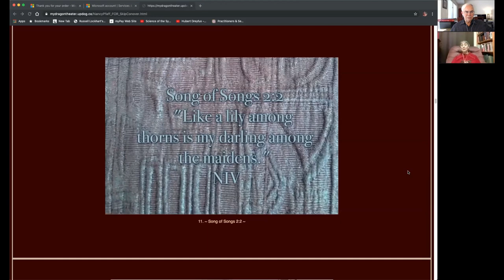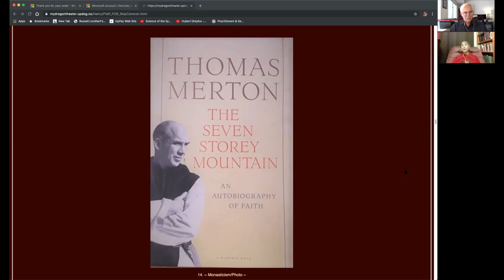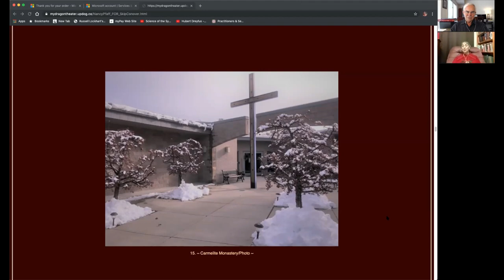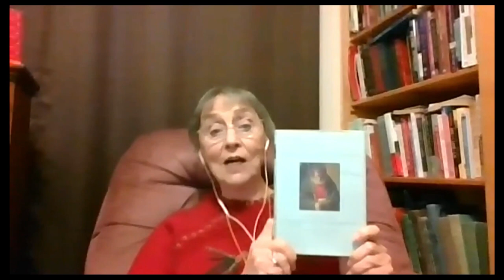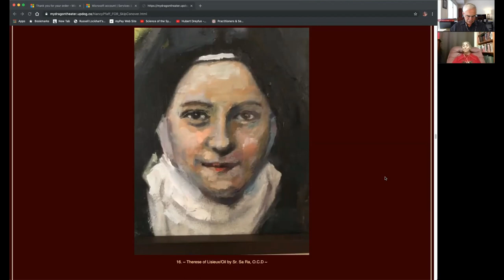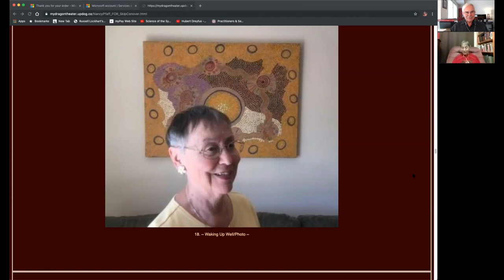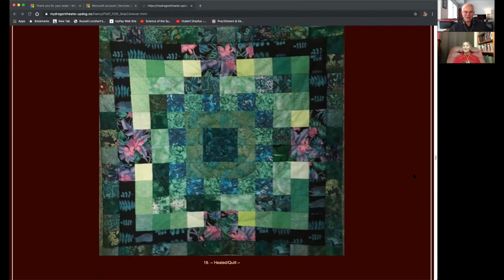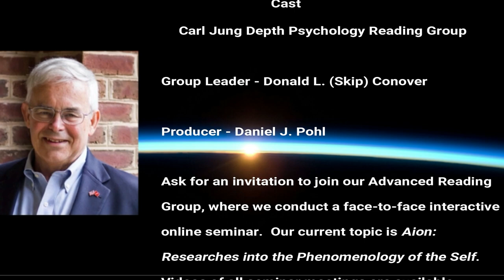A Christian Individuation - Part 2 - Persephone's Journey - Midlife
This is the 2nd in our miniseries on Nancy Pfaff's Christian Individuation.  We think you will find it very powerful. Nancy has experienced many trials and experiences through her life, even "lost her Faith," but God kept coming through in numinous ways to help her in her hour of need.

3:32        Baptism of the Holy Spirit

6:26        The Persephone Myth and Job Archetype

8:39        Transference and Counter-transference explained

13:40        A desire to love

14:02       Compulsive affection causes internal turmoil

14:45        A conscious sacrifice is made

17:16        A comforting synchronicity--Lily Among Thorns

18:25        A deep internal word of God

19:50        How do you think of the personal God?

21:58        "God, you're not an alcoholic!"

25:58        Woman with the alabaster jar

28:45        A mystical vision of Jesus brings meaning

30:12        Finding meaning makes our suffering sacred

31:20        Skip Conover shares his numinous experience in real time

36:31        Receiving the Divine Feminine, an integration

38:33        Breakthrough for an alcoholic family

43:41        God's love in a synchronicity

49:25        Carl Jung discovered through a synchronicity

51:18        The Seven Story Mountain of Thomas Merton

53:53        Stay in your cell, and your cell will teach you everything.

55:16        Finding abundant life in chronic illness

57:54        Stirrings of the deep self

58:22        An encounter with God through Lectio Divina

1:02:40    "...and the Word was God."

1:03:28    Paul VanderKlay and Jordon Peterson

1:05:39    Light and Life in the Christian mystical tradition

1:08:43    Facing the shadow is no picnic

1:11:35    A mystical vision of St. Therese of Lisieux, the Little Flower

1:17:07    Jung's vision of a crucifix

1:18:25    Hope in despair

1:19:00    Crucifixion is wholeness

1:19:49    Synchronicity brings a welcome diagnosis

1:23:52    The healing cycle begins

1:27:48    Dreams bring healing

1:29:28    Healing poison in a numinous dream

1:31:19    Jung's "poison" dream

1:32:06    A healing miracle

1:33:16    Giving the miracle form

1:35:14    A quaternity celebrates healing

1:36:44    Jung's mandala of a Chinese city

1:42:00    A new life through Skip Conover's classes and videos

1:43:36    Skip Conover's interview with Paul VanderKlay

NOTE: Skip Conover is NOT a mental health professional, but has been studying the work of Dr. C.G. Jung since 1987. If you feel seriously depressed, or have other mental health issues, please contact a licensed mental health professional in your area. This Q&A is intended to help the BTS Army understand what is happening with the MAP_OF_THE_SOUL_PERSONA album that is being released April 12, 2019.